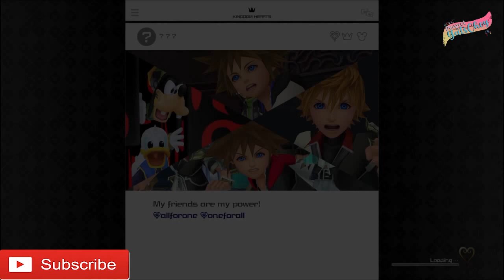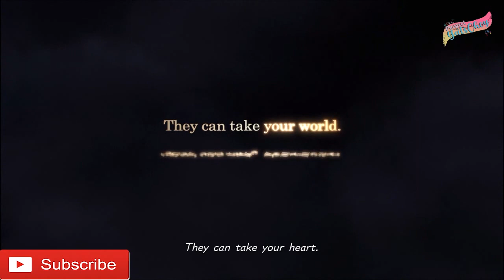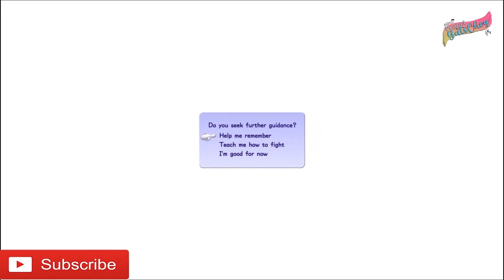Kingdom Hearts III Game play | Play through | Part 1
This is the start of a long journey. One of the BEST game titles of all time, one of my childhood games. KingdomHearts.

Join Sora Donald Goofy in their quest to awaken the lost keyblade masters and end the darkness of the Organization13

Part 1 of a longplay, main story focused play through.